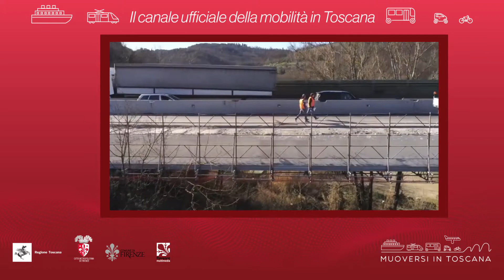Muoversi in Toscana - Edizione delle 14.30 del 21 maggio 2020